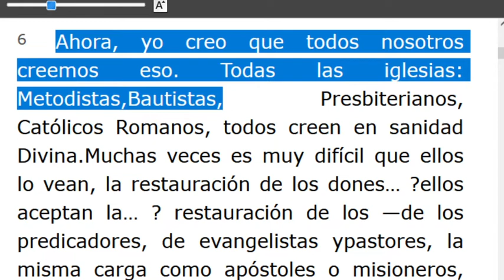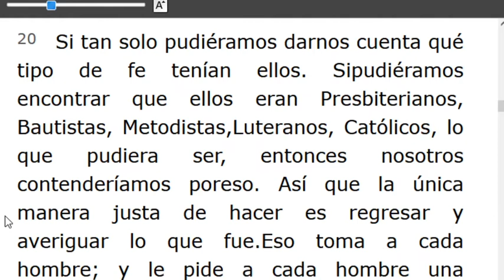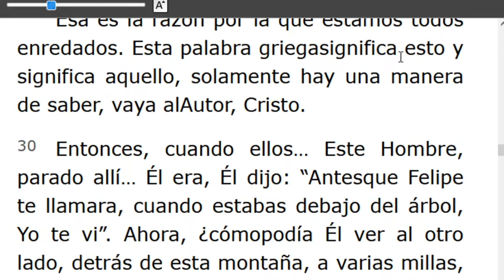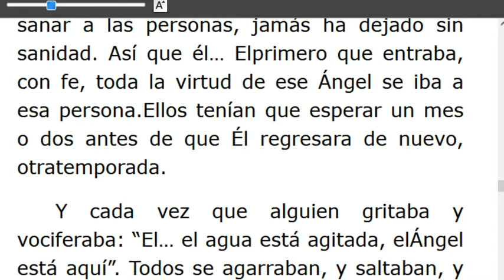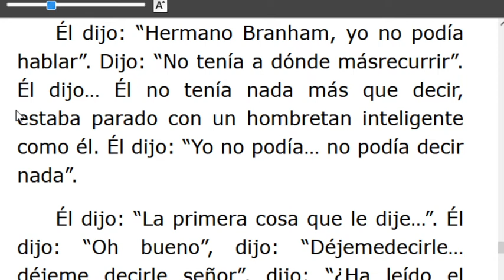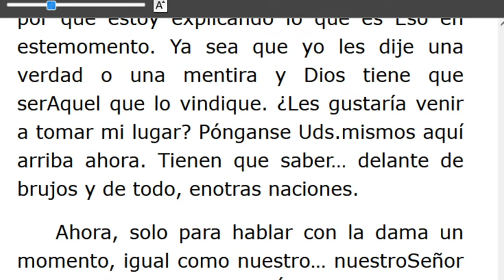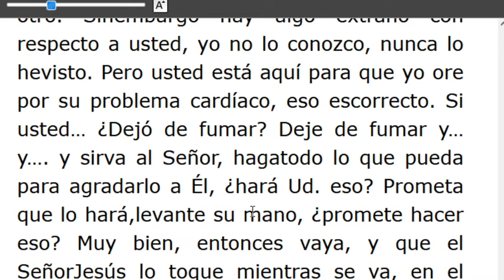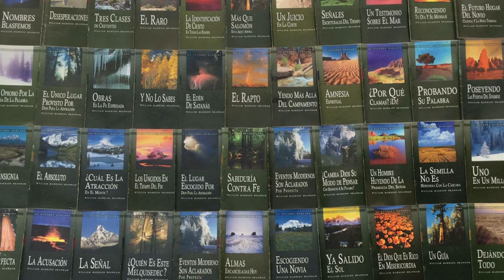LECTURA DE LOS MENSAJES DEL PROFETA !!ELIAS!! WILLIAN MARRION BRANHAM DESDE EL AÑO 1947 Hasta1965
J e r e m i a s   50:
28. VOZ DE LOS QUE HUYEN  y ESCAPAN DE LA TIERRA  DE BABILONIA, PARA DAR EN SION LAS NUEVAS DE LA  RETRIBUCIÓN DE JEHOVÁ NUESTRO DIOS, DE LA VENGANZA DE SU TEMPLO.

=== INICIA: CONTENDIENDO ARDIENTEMENTE POR LA FE QUE HA SIDO UNA VEZ DADA A LOS SANTOS -56-0419... Párrafo: 06. TERMINA Párrafo: 68...
=== INICIA: CUANDO SUS OJOS FUERON ABIERTOS -56-0420...TERMINA Párrafo: 05..